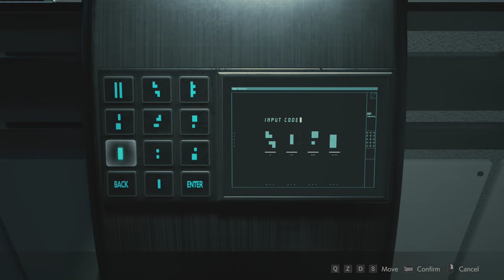Resident Evil 2 Remake Leon (A) Hardcore S+